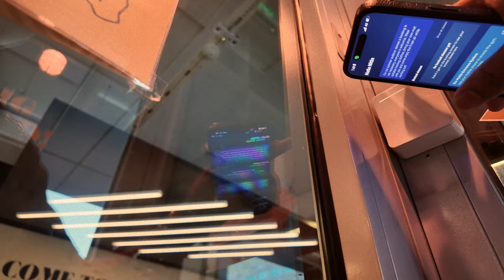Finland’s gyms open 365 days.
Skating on the uppers - National  Sweetheart
Nature Nature - Quincas Moreira
Auld Lang Syne - DJ Williams